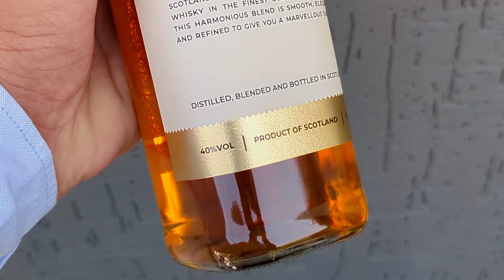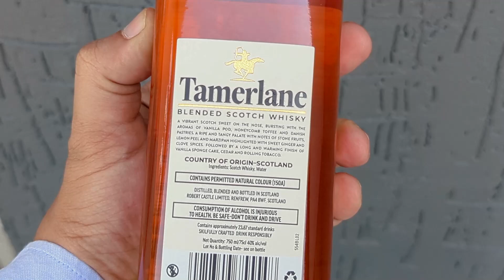New Scotch Whisky In India | Tamerlane Blended Scotch Whisky | The Whiskeypedia